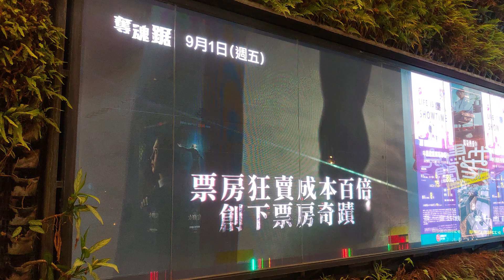【Cinema ads】SAW X | James Wan | Leigh Whannell | Billy | 奪魂鋸 X